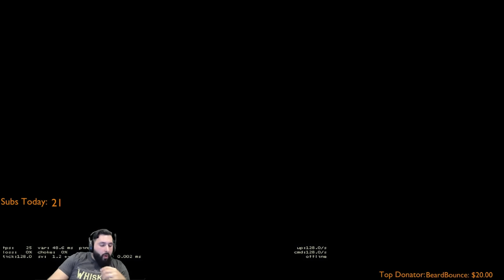My Glory Hole?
m0E used to be a professional CS:GO player now he is a part of EchoFOX and he manages the CS:GO team of that org. while still full time streaming the game on twitch.